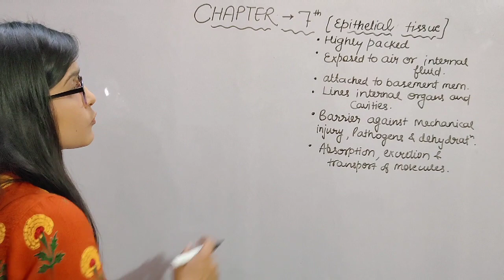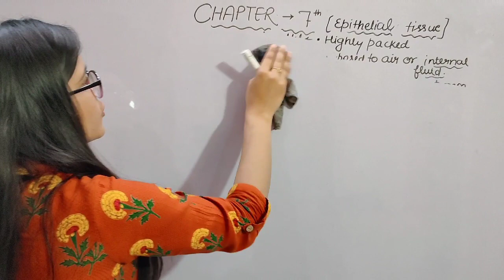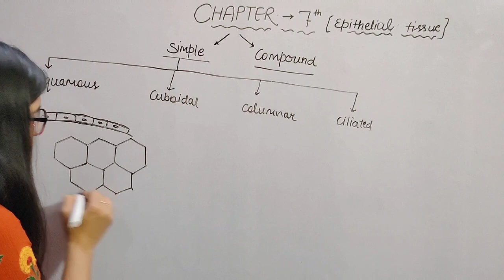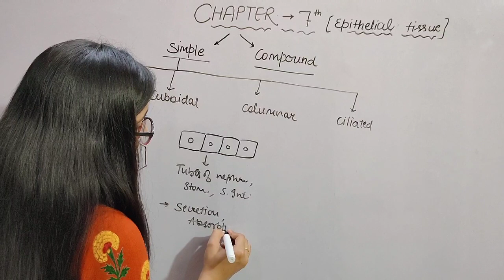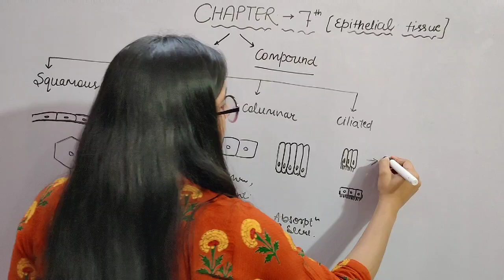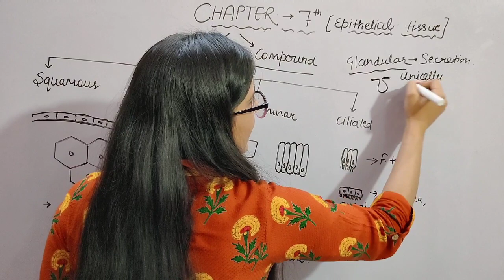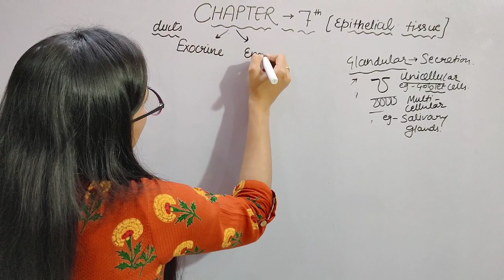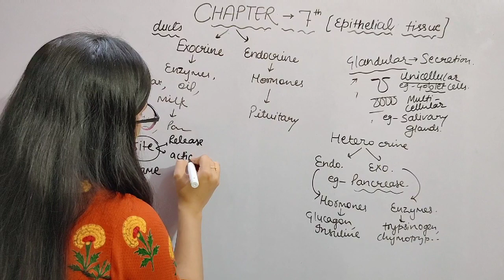SIMPLE EPITHELIUM||STRUCTURAL ORGANISATION IN ANIMALS||CH-7||CLASS-11TH||BIOLOGY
In this video I will give you detailed explanation of chapter-7 of class-11th (STRUCTURAL ORGANISATION IN ANIMALS)